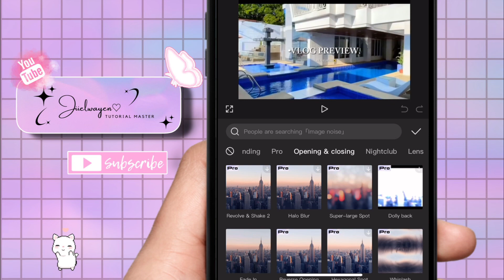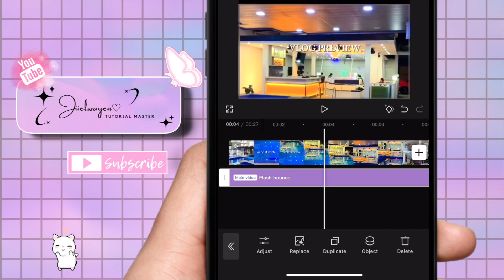HOW TO ADD FLASH BOUNCE EFFECTS IN CAPCUT 2024 | STEP BY STEP TUTORIAL | JIIELWAYEN BY:GEL